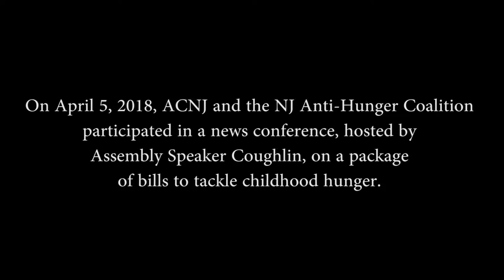NJ news conference on child nutrition bills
Advocates for Children of New Jersey and New Jersey Anti-Hunger Coalition (NJAHC) participated in Speaker Craig Coughlin's news conference highlighting a package of bills promising to combat child hunger. Here are some clips from the news conference (Asw. Pamela Lampitt, Ceil Zalkind, Adele LaTourette and Sen. @M. Teresa Ruiz.